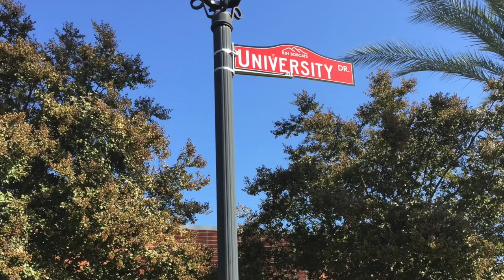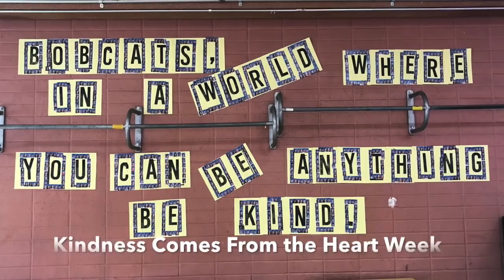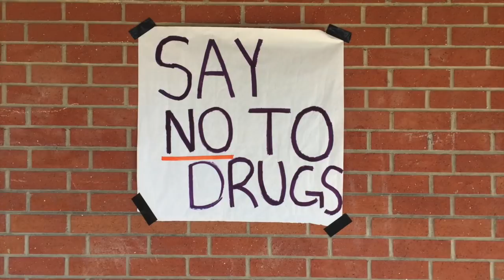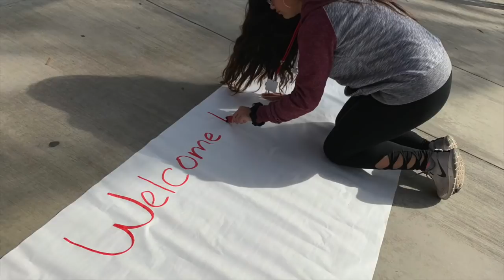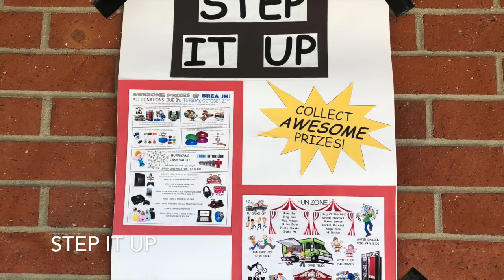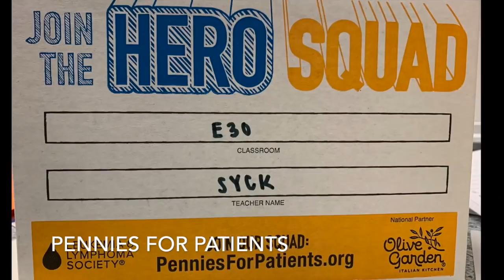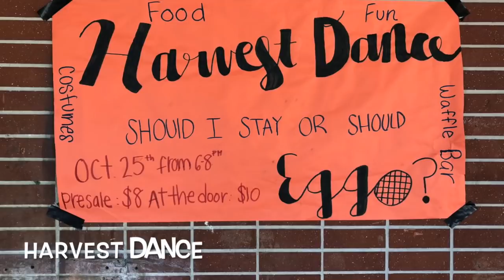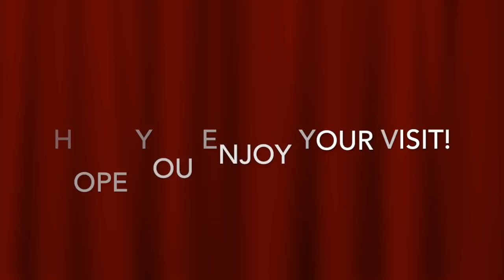Welcome to Brea Junior High - ASB Video 2019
Our Brea Junior High ASB students are getting sixth graders excited about becoming Bobcats! Take a sneak peek inside BJH to see what opportunities are available for our students.